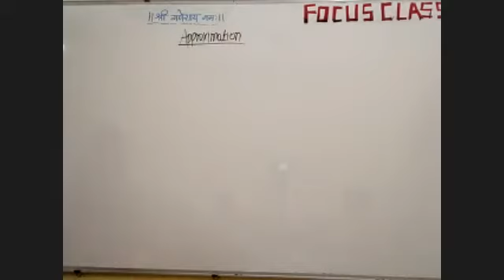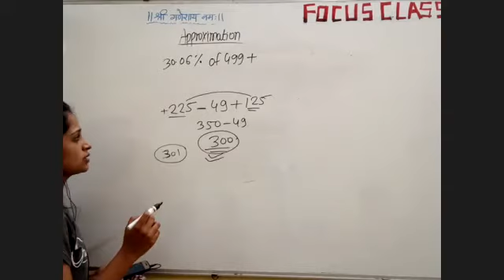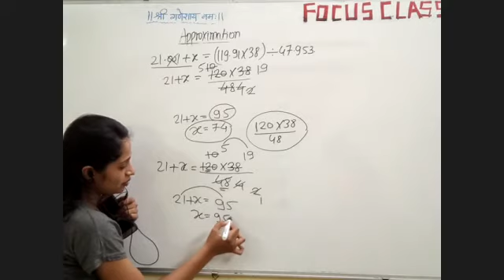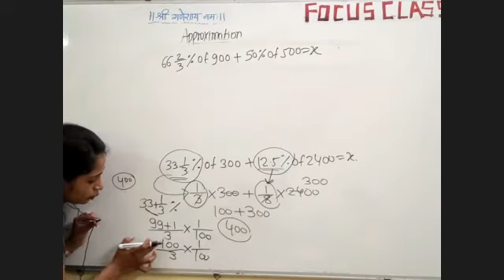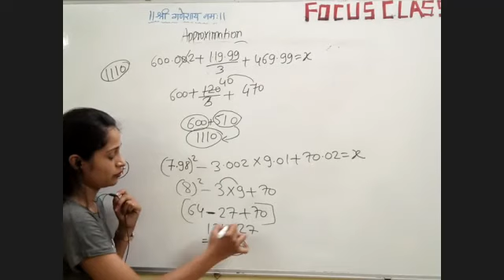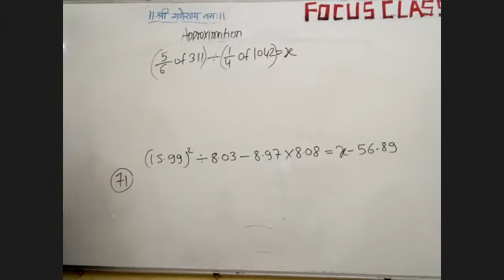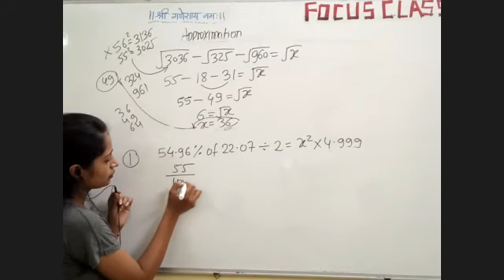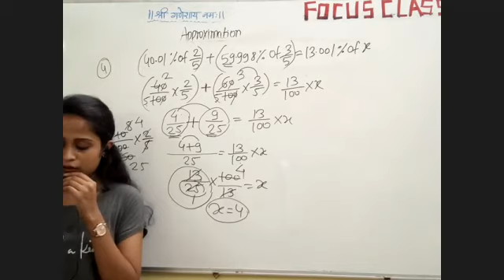| MATHS | APPROXIMATION | PART 1 |